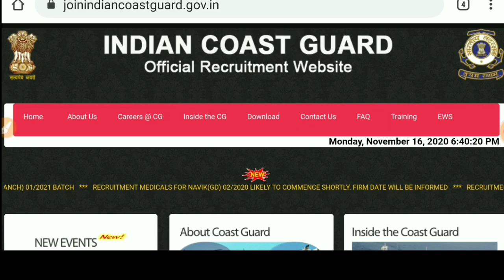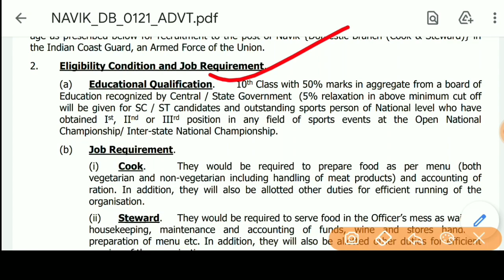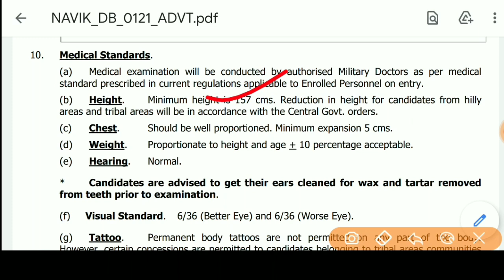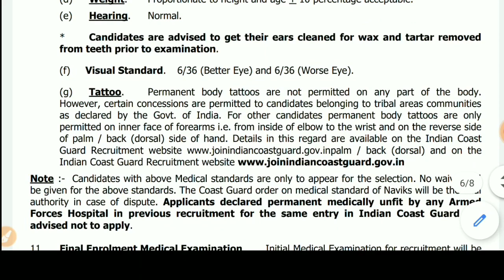পশ্চিমবঙ্গের সব জেলা থেকে আবেদন করুন, মাধ্যমিক পাশ চাকরি, join indian coast Guard 2021, 10th pass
মাধ্যমিক যোগ্যতায় পশ্চিমবঙ্গের সব জেলা থেকে আবেদন করা যাবে তাই আগে বিস্তারিত দেখুন তারপর ঠান্ডা মাথায় আবেদন করুন অনলাইনে।

অঙ্গনওয়াড়ি পরীক্ষার খুব ভালো বই এটি
চাকরির পরীক্ষার সেরা বই 👇